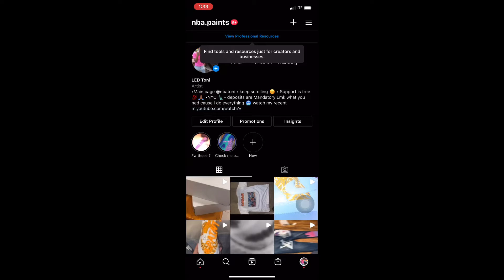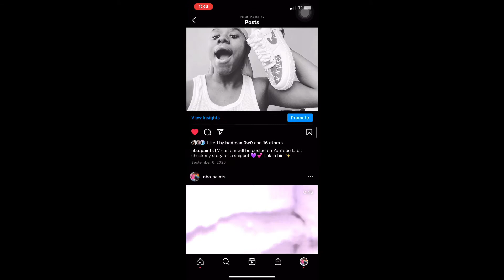GO FOLLOW MY IG !! @ NBA. PAINTS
A little clip of my work since I don’t upload on here as often